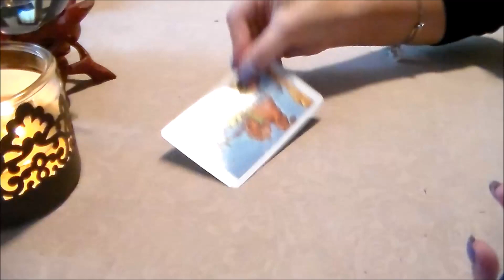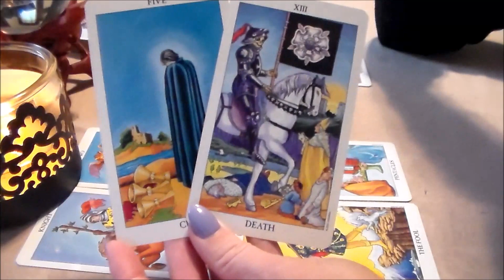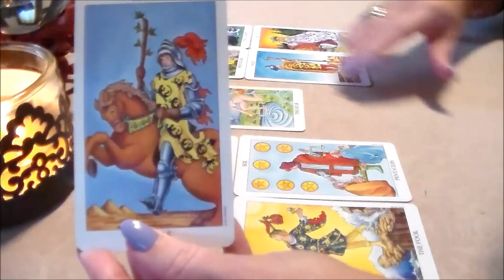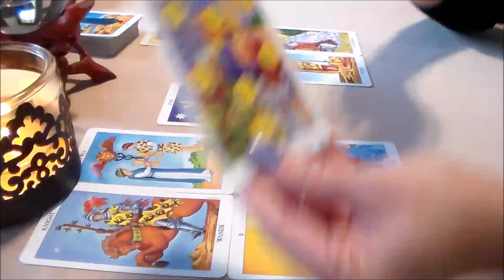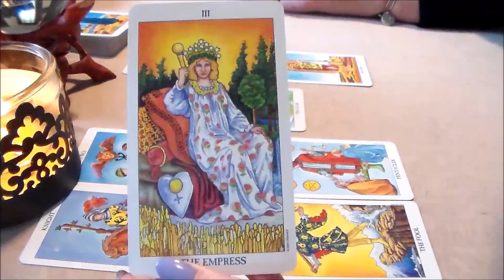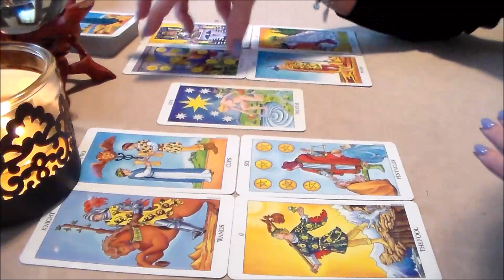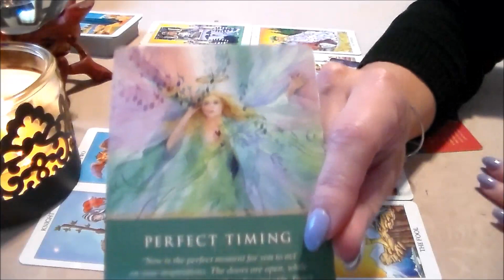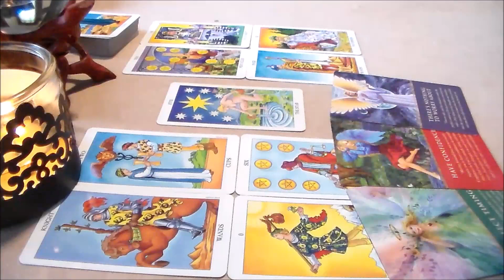Weekly Tarot Forecast for Aries August 21st-27th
Weekly Tarot Forecast for Aries August 21st-27th. I'd like to thank all of my subscribers & everyone who supports my channel! Thank you for all of your likes, shares, & subscribes! For This Reading, I am using The Radiant Rider-Waite Tarot Deck along w/The Daily Guidance From Your Angels Oracle Cards by Doreen Virtue.

☆ This Week's Nail Color is You're Such a BudaPest By OPI